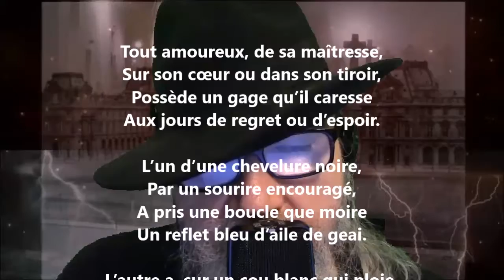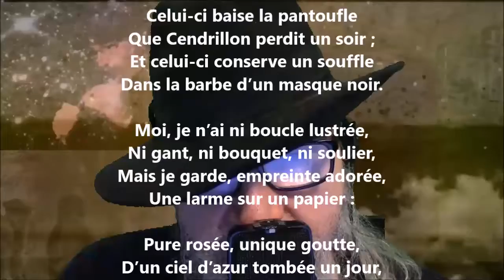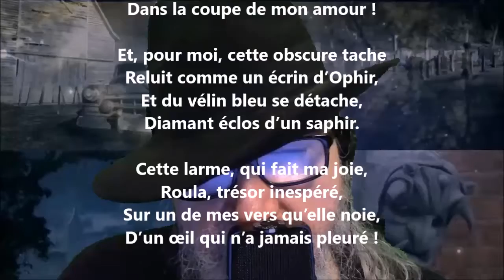Diamant du cœur - Théophile Gautier lu par Yvon Jean